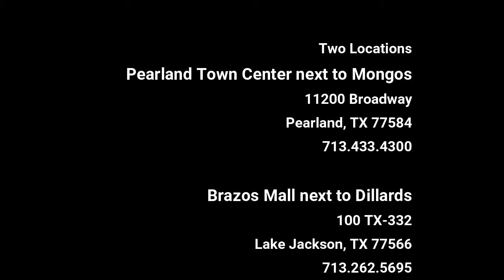Photos By Gabriela Video JMS Scrubs